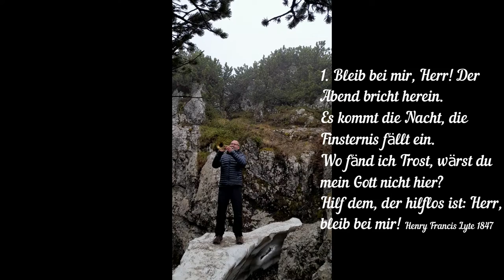Bleib bei mir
Trompetenmusik auf der Kehlsteinspitze, Berchtesgaden